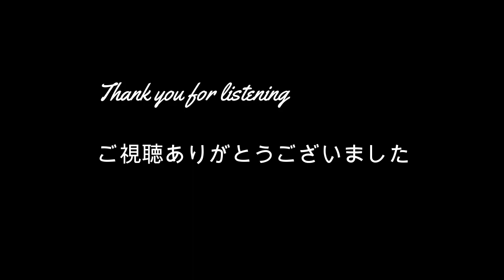Final Fantasy V - Main Theme [Orchestra Arrangement]